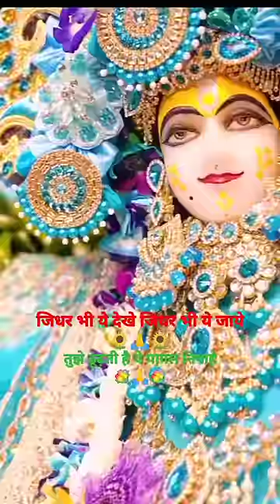🙏🥺तुझे ढूंढ़ती है ll ये पागल निगाहेll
🙏🥺तुझे ढूंढती हैं ll ये पागल निगाहें ll#youtubeshorts
🙏Dosto aapko hamari video kesi lagati  hai
agar aapko hamari video jara sa vi achi lage to please🙏 ek like जरूर kijiaega

🙏🥺तुझे ढूंढती हैंll ये पागल निगाहें ll
bhaktishorts
instashorts
ytshorts

तू जो नहीं है तो
कुछ भी नहीं है ll
ये माना कि महफ़िल
जवाँ है हसीं हैll

जवाँ है हसीं है

मुझे फिर तबाह कर
मुझे फिर रुला जा
शितम करने वाली
कहीं से तू आजा ll

कहीं से तू आजा

आँखों में तेरी ही
सूरत बसी है
तेरी ही तरह तेरा
ग़म भी हसीं हैll

जिधर भी ये देखें
जहाँ भी ये जाएँ
तुझे ढूंढती हैं
ये पागल निगाहेंll

तुझे ढूंढती हैंll
ये पागल निगाहें

ये पागल निगाहेंll

मैं ज़िंदा हूँ लेकिन
कहाँ ज़िंदगी है
मेरी ज़िंदगी तू
कहाँ खो गई हैll

कुछ भी नहीं है
जवाँ है हसीं हैll#viralshortsतुझे ढूंढती हैंll ये पागल निगाहेंll